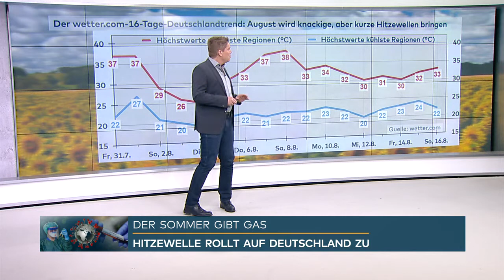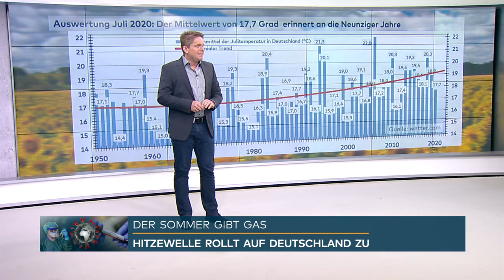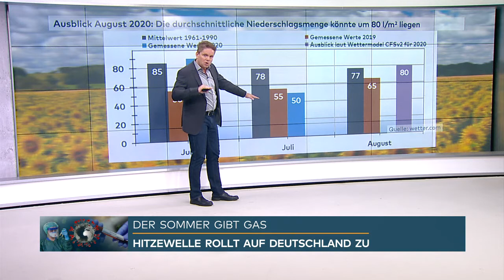Alexander Hildebrand spricht über das mögliche Wetter im August! Es wird erst mal heiß!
Es wird heiß! Der August 2020 legt mit Temperaturen von über 35 Grad schon mal einen hochsommerlichen Start hin. Meteorologe Dr. Alexander Hildebrand erläutert im Nachrichtensender WELT, was die nächsten Wochen so bringen könnten... Es wird auch die die Frage geklärt: "Geht die Trockenheit so weiter"?